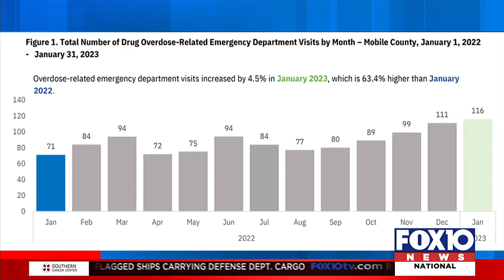Helios Alliance with founder Rayford Etherton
The Helios Alliance is a nonprofit organization dedicated to fostering collaborations that drive positive change in public health.